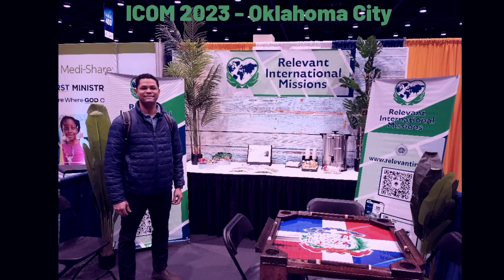Relevant International Ministry Feburary Misisons Moment Update